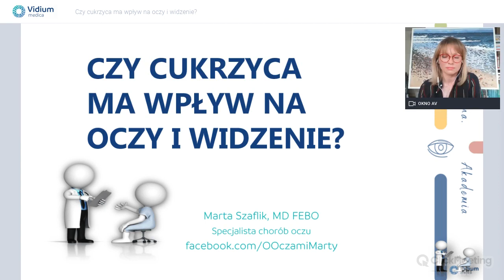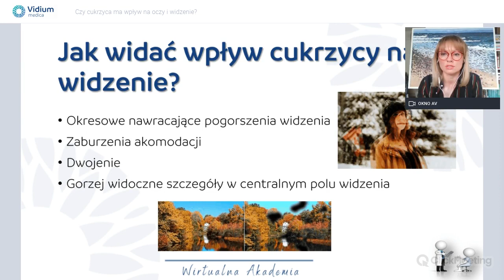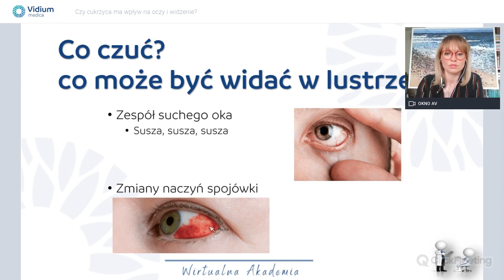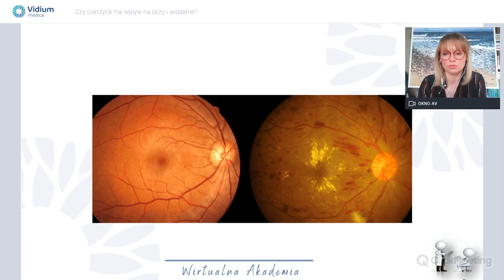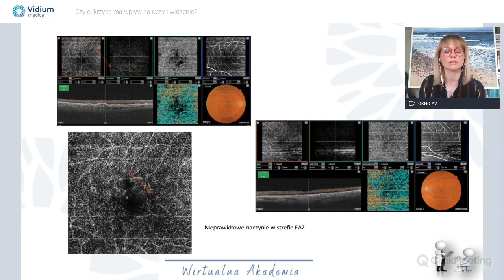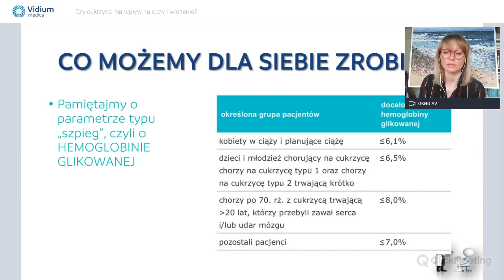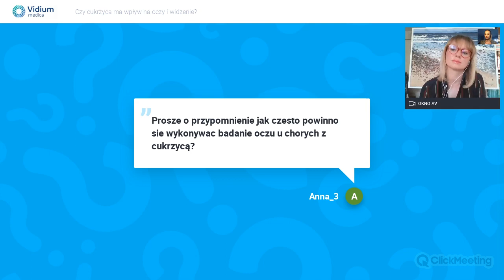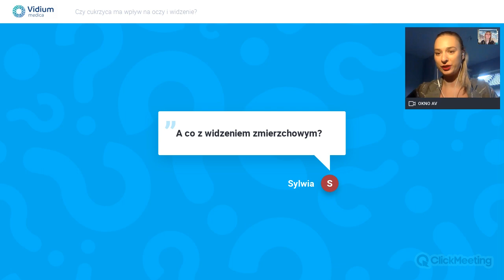Czy cukrzyca ma wpływ na oczy i widzenie? Wirtualna Akademia Vidium Medica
Zapraszamy na kolejne spotkanie w ramach Wirtualnej Akademii Vidium Medica.

W czasie webinaru doktor Marta Szaflik opowiada o wpływie cukrzycy na nasze oczy i wzrok.
Cukrzyca to choroba cywilizacyjna wyniszczająca wiele narządów w ludzkim ciele. Nazywana jest pierwszą niezakaźną epidemią współczesnego świata. W powszechnym wyobrażeniu wiąże się głównie z dietą i nadprogramowymi kilogramami, a przecież w istocie wpływa na wiele organów.

 A oczy? Czy ma wpływ na oczy?

Odpowiemy prosto, przystępnie i obrazowo!

Spotkanie poprowadzi lek. med. Marta Szaflik, specjalista chorób oczu.
lek. med. Marta Szaflik
Jest absolwentką Warszawskiego Uniwersytetu Medycznego. Posiada 11-letnie doświadczenie zawodowe, a diagnostyka i leczenie zaburzeń siatkówki pasjonuje się szczególnie. W trakcie rozwoju kariery zawodowej uczestniczyła w wielu konferencjach medycznych, zarówno polskich, jak i zagranicznych, jako prelegent i panelista, a także w licznych kursach z zakresu okulistyki w celu regularnego aktualizowania mojej wiedzy. W życiu skupia się na dynamicznym rozwoju, dlatego stale doskonalę swoje umiejętności i poszerzam wiedzę na temat okulistyki.
W Vidium Medica zajmuje się diagnostyką i leczeniem chorób siatkówki. Wykonuje rozszerzoną diagnostykę okulistyczną oraz fotokoagulację siatkówki.
Kwalifikuje Pacjentów do zabiegów laserowej korekcji wzroku, korekty stożka rogówki oraz usunięcia zaćmy.

Polecamy inne wydarzenia Wirtualnej Akademii Vidium Medica